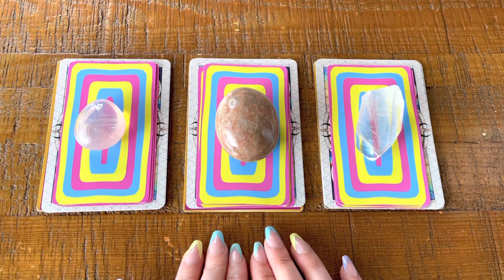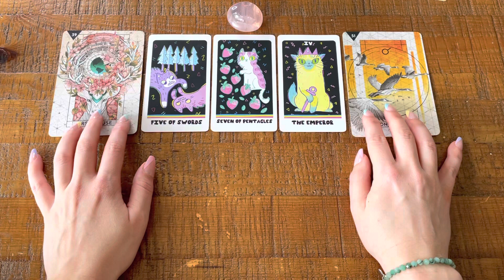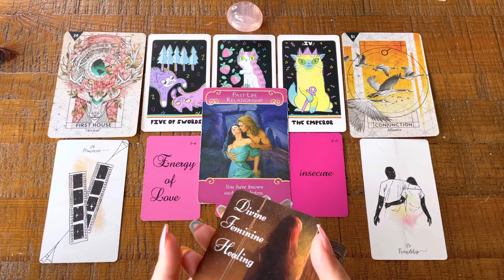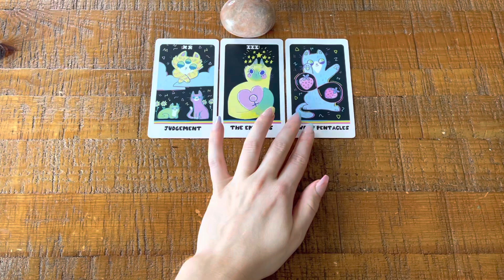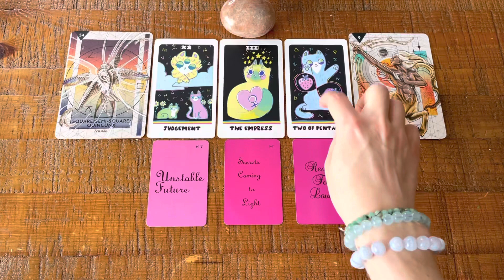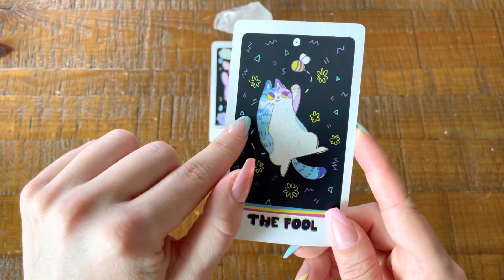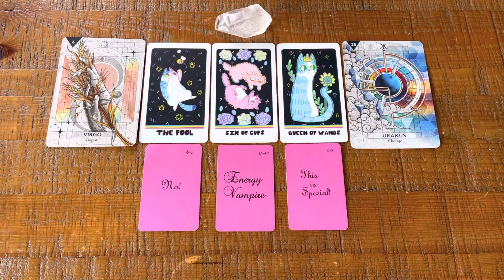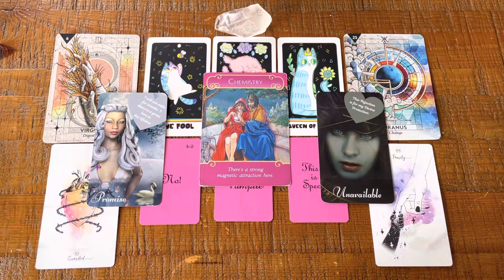Pick-a-Card: June Love Life Predictions! ☀️❤️‍🔥✨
Hey Everyone!

Today's video will look into what's happening in your love life this upcoming month of June!  Enjoy!

🚨 Remember, these readings are general in nature.  For some, this will feel like a personal reading, while for others it may not 100% resonate with your specific situation.  Take the messages which resonate & leave behind what doesn't.  If the message doesn't resonate, it likely isn't for you.

⏰ Time Stamps:
Intro & Card Selection: 0:00
Pile 1 (Rose Quartz): 2:12
Pile 2 (Peach Moonstone): 16:39
Pile 3 (Clear Quartz): 30:56

🌟Decks Used:
The Weird Cat Tarot
Starcodes Astro Oracle
Archer's Answers Love Oracle @PsychicGoddessErika
Love Story Oracle
Romance Angel's Oracle
Divine Feminine Healing Oracle @MysticMoonOracles